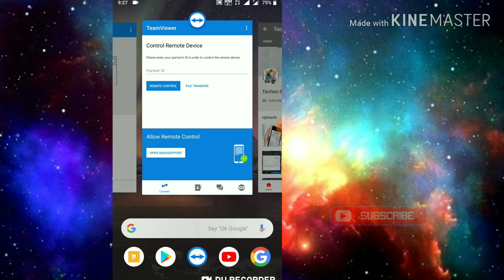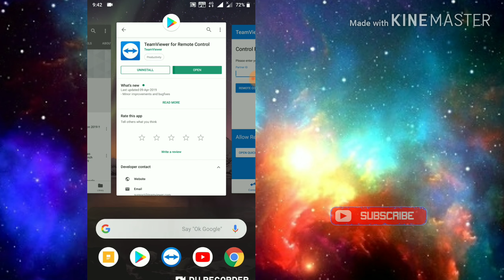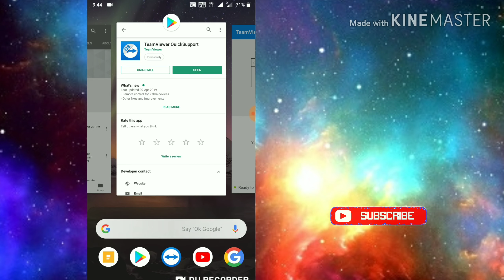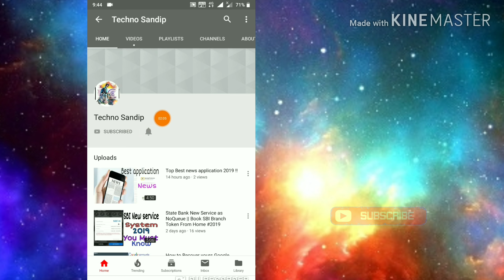Checked your girlfriend OR friends mobile's all pictures & video in your smartphone #2019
Appka mobile ko dushra mobile se kaise cannot kre
Document sharing application
Check your friends mobile on your mobile
Ek mobile ko dushre mobile se kaise control kare

Thank you for YouTube team